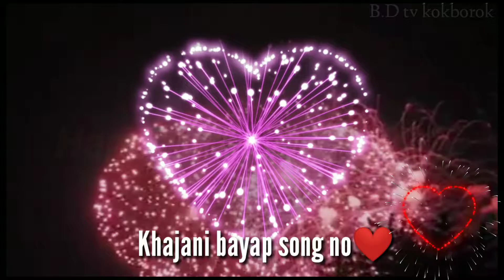Tongthok bisi kwtal joto ani khajani bayap songno|| B.D tv kokborok